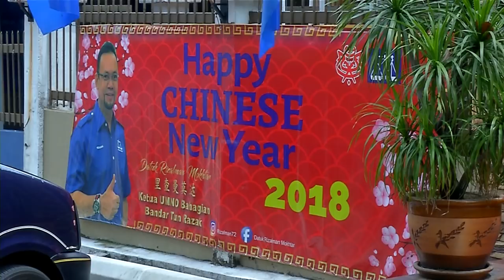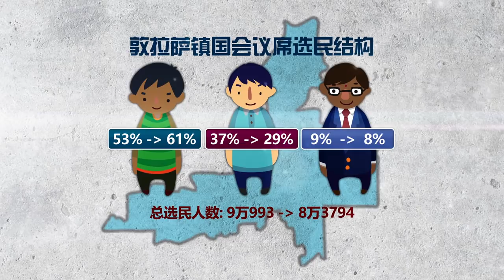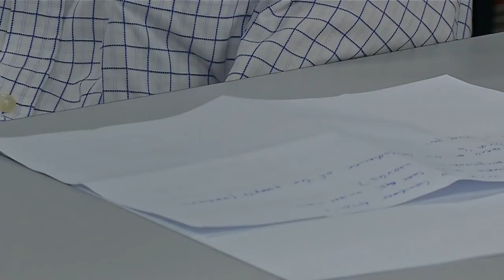马华巫统蚌鹤相争 敦拉萨镇花落谁家?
第14届大选开跑，马华和巫统对于敦拉萨镇国席依旧谈不拢，国阵总秘书东姑安南近来声称，巫统和马华会在敦拉萨镇和旺沙马朱国席之间各分一席，意味着马华有一半机会将失去敦拉萨镇。但马华敦拉萨镇区会坚决认为，过去两届大选败下阵来，不代表一定要交出选区，而巫统区则有百分之百的把握为国阵收复失地，当地选民对于巫统和马华之争又怎么看？来看记者洪美玲的报道。

巫统敦拉萨镇区会主席 拿督礼扎曼：“ 我们要竞选时因为我们有把握旗开得胜，若我们知道无法获胜，对不起先生，我们不要竞选，选区给别人。”

巫统敦拉萨镇区会主席 拿督礼扎曼：“（过去两届大选）拒绝马华候选人的是华裔选民，若能获得华裔选民的支持，我想我们（马华）能胜选，但目前，我们还在犹豫，华裔选民是否和我们同在。”